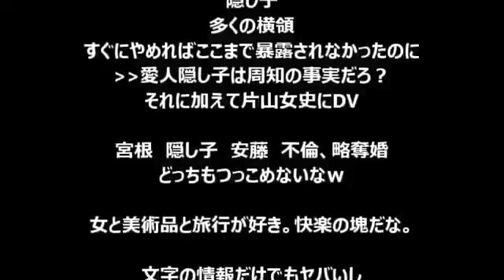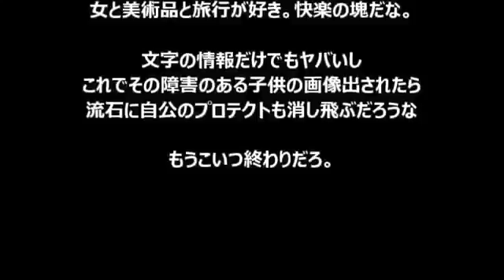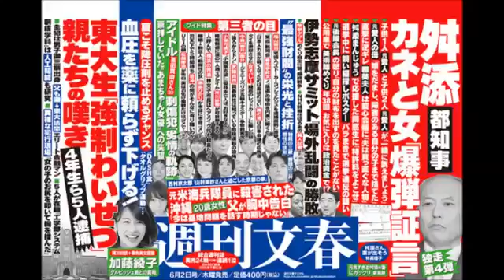【女の敵】舛添都知事、愛人の告白を週刊文春が大暴露→隠し子、DV、結婚詐欺が政治と金よりヤバイｗｗｗ